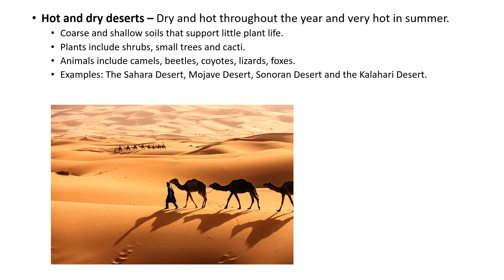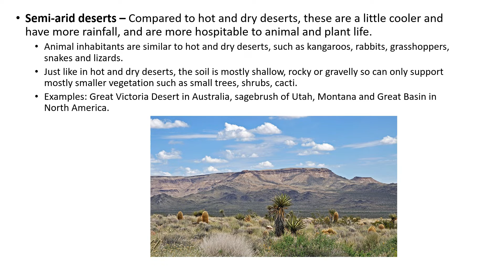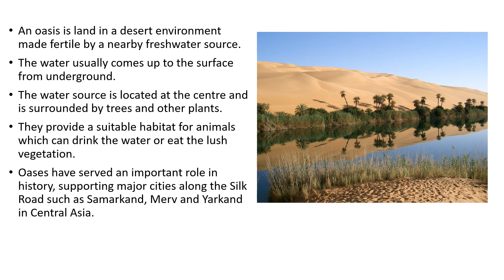Facts about Deserts